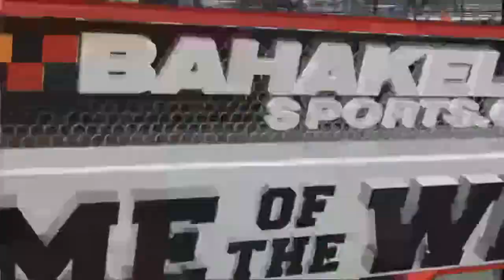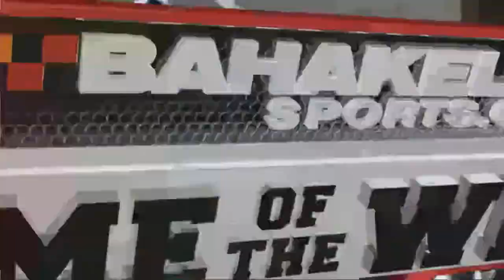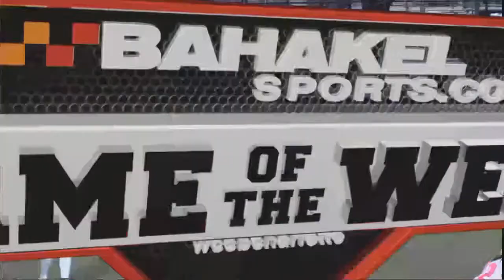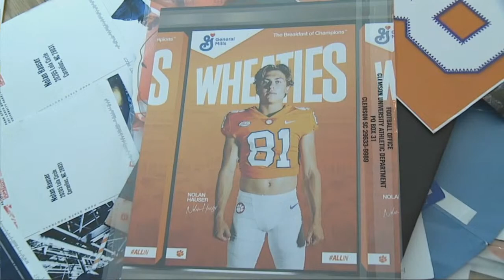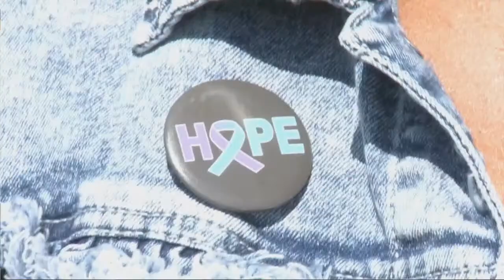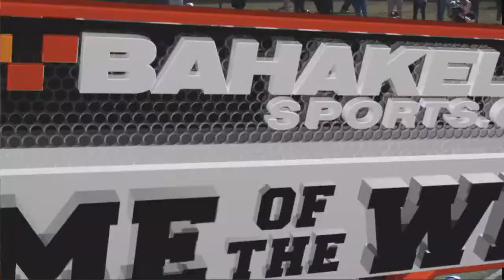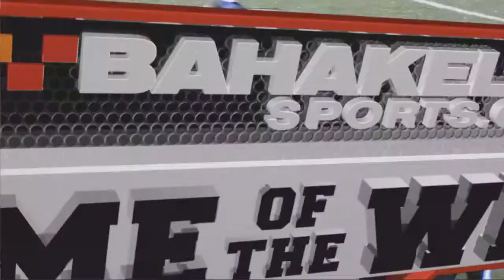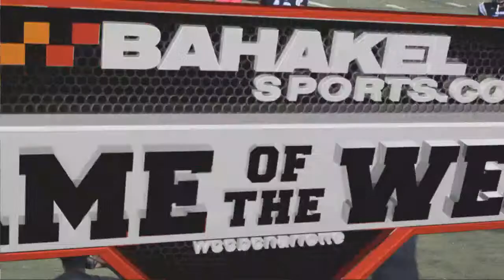High School Football: West Charlotte @ Hough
WATCH NOW: West Charlotte battles Hough on the football field in our Bahakel Sports Game of the Week!